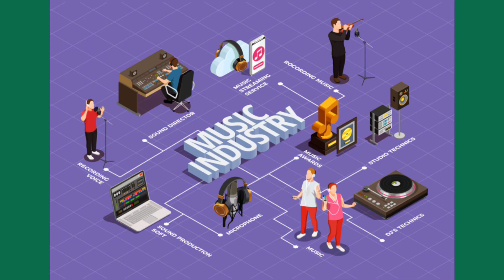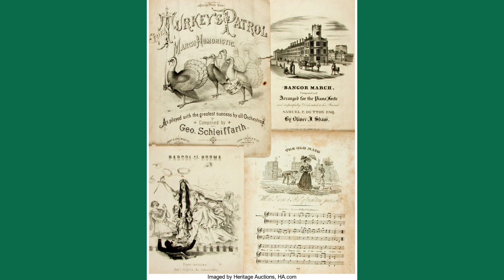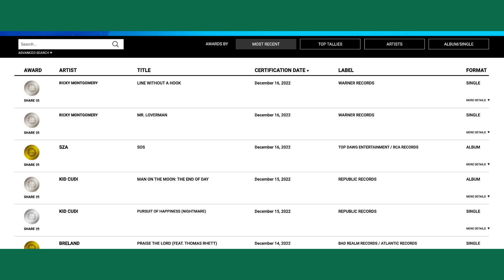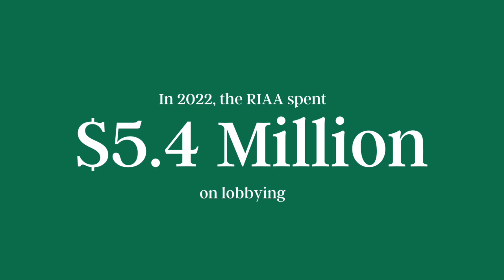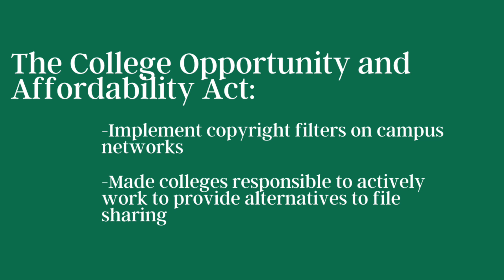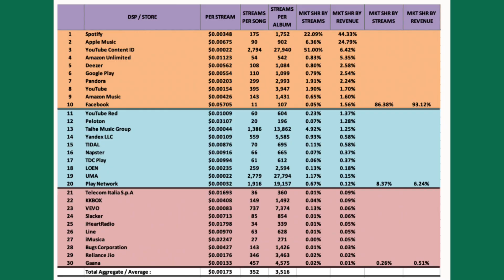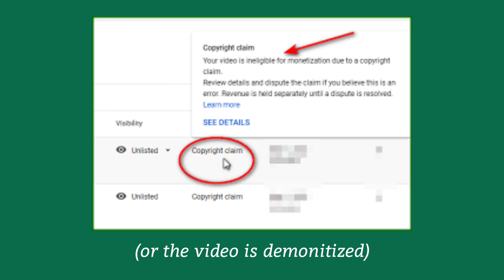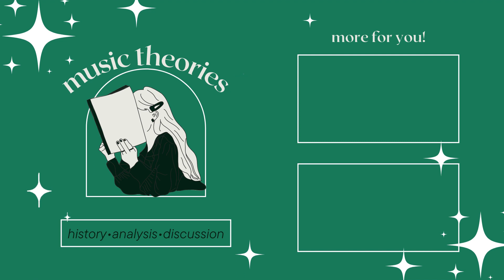The Music Industry is Manipulating You (and American Tax Dollars)!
(This is a re-upload, since somethings went wrong with the first one. Sorry about that!)
I am infinitely grateful for all of your support.

Timestamps:
00:00 Intro
01:06 Part One Publishing Industry
05:18 Part Two The RIAA
10:21 Part Three Is the RIAA bad?
12:16 Where does the money go?
13:32 Copyright Lawsuits
15:14 Lobbying
18:03 RIAA Revenue
20:27 Jim Anderson SyncSummit
22:23 Executives' Income
23:47 Conclusion
28:40 Outro

Students for Free Culture (college-based)